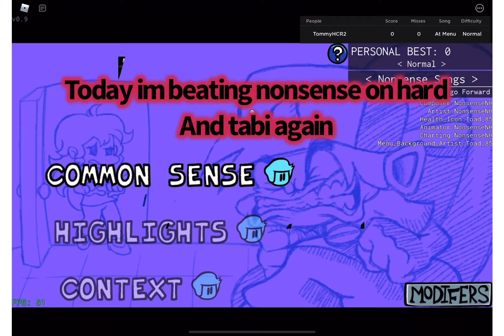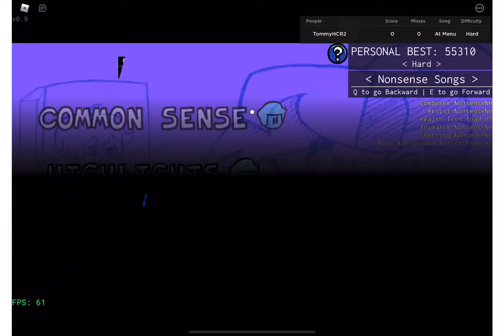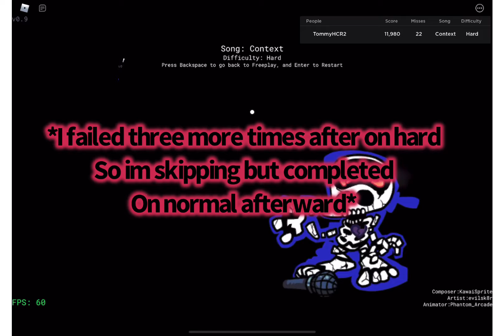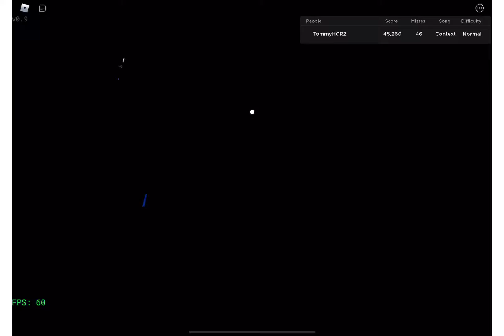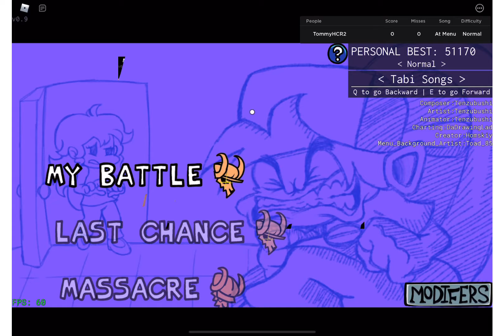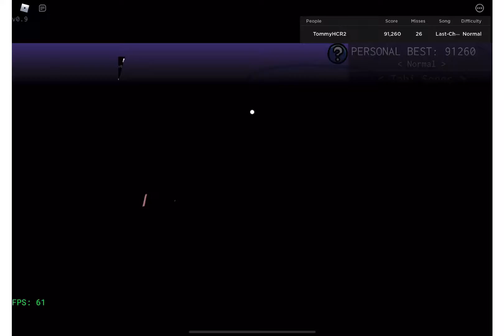Literally FNF roblox| Beating Nonsense and tabi?!